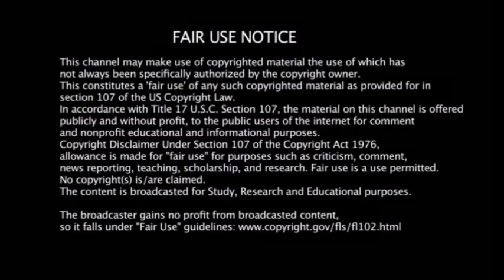THE BLACK AWAKENING, Audio Book, Chapter 4 - "The Ramping Up" | Russ Dizdar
Written by spiritual powerhouse Russ Dizdar; my mentor and a great warrior for the body of Christ, in both spiritual warfare and deliverance. The insight within this book reveal the agendas of the occult elite and the End Times in a mind-bending and powerful expose.
Brace yourself, and grab a hot coffee... its going to be deep ride ;)

The "Black Awakening", which is the day the satanic super soldiers are "awakened" from inside their host and reek havoc where ever they are.

Be not ignorant of Satans devices, but expose and crush them under the authority and power of Jesus Christ.

An expose of the unseen realms, and what it means to be a light in this decaying world of demonically charged opposition. The harm and damage left in the wake of evil, leaves souls crying for freedom. We are called to be a beacon in the darkness, and expose evil. not deny it out of personal comfort.

Narration by American Vindicta Show.

This ensures the crucial content of this channel reaches those who need it the most.